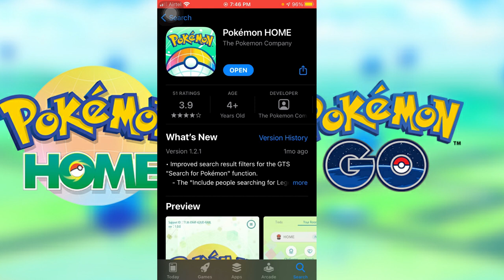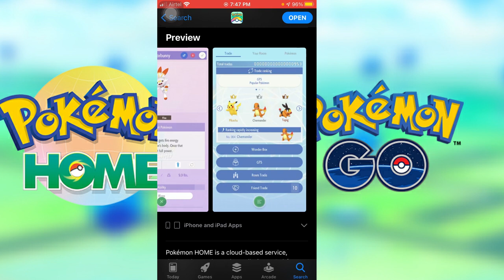This is REAL event SHINY MELTAN | pokemon Home | metan box without Nintendo Switch |pokemon go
Hello everyone
Please support here
how to get shiny meltan pokemon go
how to get mystery box without switch
how to get meltan in pokemon go
pokemon home meltan
giratina raid pokemon go,

About this channel:
iphone 6s
ios 14

Pokemon home, Pokemon go, Pokemon Home and Pokemon go, Pokemon go support in Pokemon home, Pokemon home transfer, how to transfer pokemon from GO to HOME,